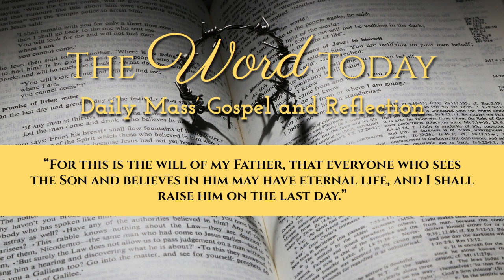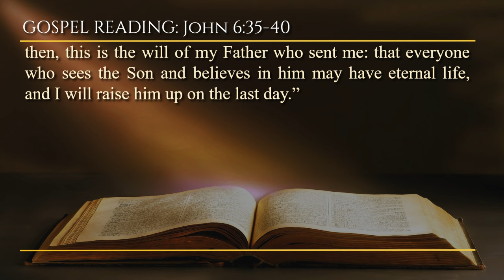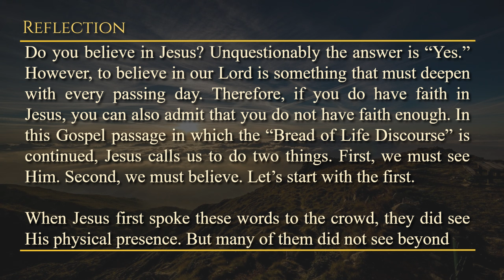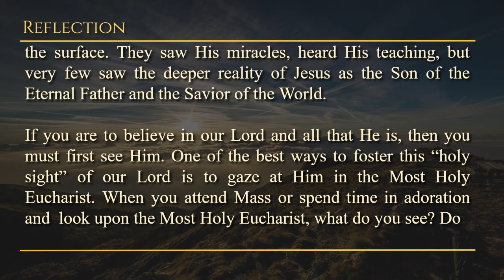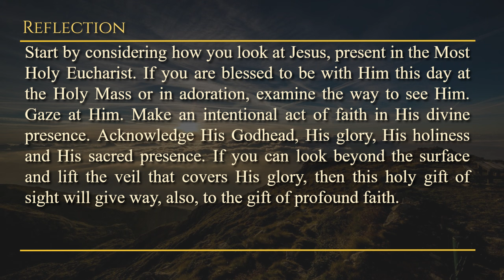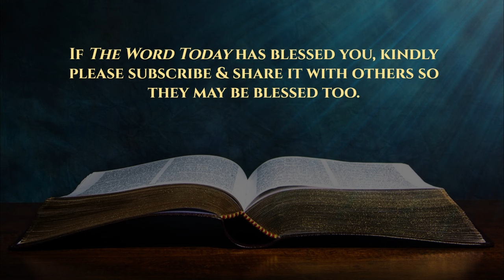Today's Catholic Mass Gospel and Reflection for April 17, 2024 - John 6:35-40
Finding Eternal Satisfaction

Wednesday of the Third Week of Easter
Lectionary: 275

Alleluia: See Jn 6:40
Everyone who believes in the Son has eternal life,
and I shall raise him on the last day, says the Lord.

Then Jesus said to them: “I am the bread of life. Whoever comes to me shall not hunger, and whoever believes in me shall never thirst. But I say to you, that even though you have seen me, you do not believe. All that the Father gives to me shall come to me. And whoever comes to me, I will not cast out. For I descended from heaven, not to do my own will, but the will of him who sent me. Yet this is the will of the Father who sent me: that I should lose nothing out of all that he has given to me, but that I should raise them up on the last day. So then, this is the will of my Father who sent me: that everyone who sees the Son and believes in him may have eternal life, and I will raise him up on the last day.”

Wednesday, April 17, 2024 - A moment with GOD through HIS WORD.

Reflection: How does your perception of Jesus in the Most Holy Eucharist influence the depth of your faith and belief in his divine presence?

Prayer: My ever-present Lord, I thank You profoundly for the way You come to me in the Most Holy Eucharist. I thank You for Your divine presence and glory. Help me to see beyond the veil of the appearance of bread and wine so that I can see more clearly Your divinity. As I see Your divine presence, dear Lord, help me to profess my belief in You with greater certitude and faith. Jesus, I trust in You.